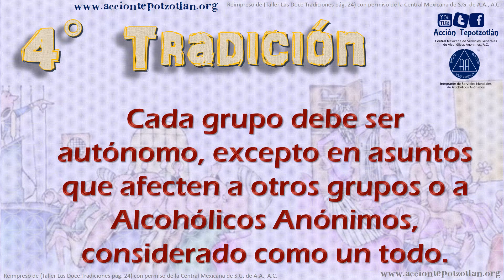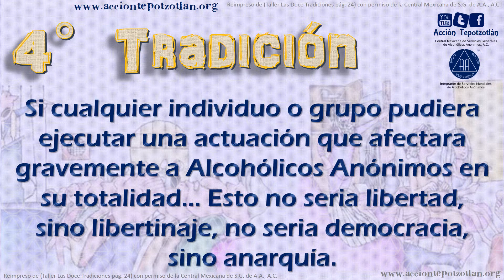Cuarta Tradición de Alcohólicos Anónimos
"Grupo de Alcohólicos Anónimos en Tepotzotlán"

*Central Mexicana de Servicios Generales de Alcohólicos Anónimos A.C.*

* Sesiones *
Lunes a Viernes: 19:30 a 21:00
Sabado a Domingo 18:00 a 19:30

* Dirección *
Av. Lic. Adolfo Lópes Mateos Bo. San Martin no.86, Local 5. Tepotzotlán Estado de México.